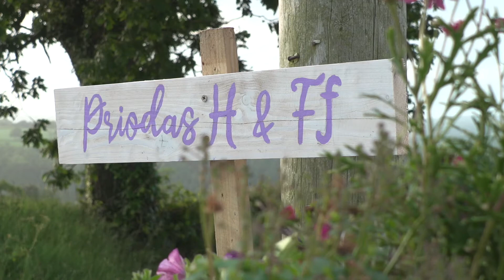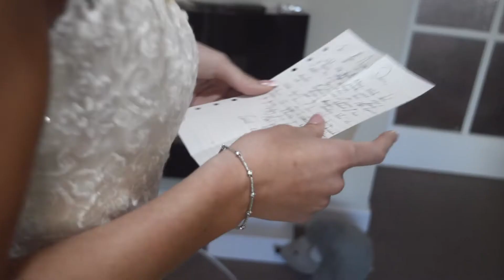Hedd a Ffion Wedding Short.